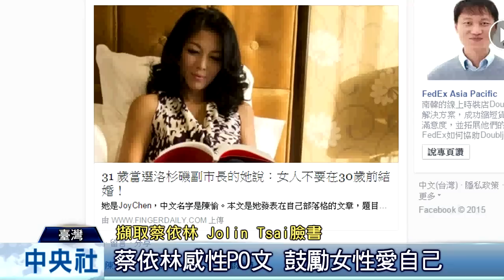蔡依林感性談30不婚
(中央社台北25日電)看完了31歲當選洛杉磯副市長的陳愉「女人不要在30歲前結婚！」的文章，亞洲天后蔡依林(Jolin) 有感而發地在臉書發文，鼓勵所有的姊妹們無條件的愛自己、肯定自己和忙於閃耀自己。「姐妹們 ！停下來，尋找一個讓你發光發熱的興趣，並允許自己自由的展現發揮自己， 無條件的愛自己肯定自己，請忙於閃耀自己 ！！好嗎！？」蔡依林在臉書發文，鼓勵所有的姊妹們「獨立塑造一個完整的生活吧。形成自己的觀點和興趣，不要為了一個男友而拋棄它們」。「如果你不愛自己、不執著於自己的快樂，那麼你自然會一直改變自己來取悅他人。閱讀更多